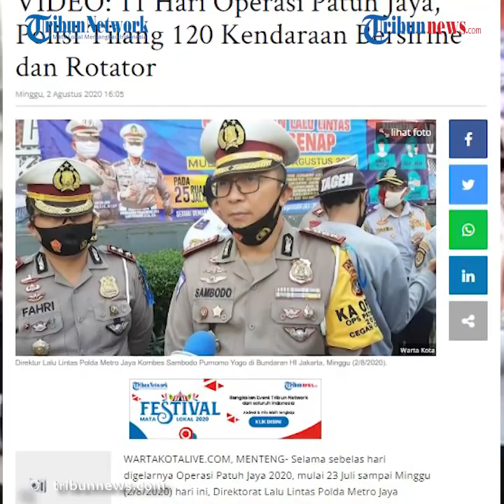11 Hari Berjalan, Polisi Tilang 120 Kendaraan saat Operasi Patuh Jaya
11 Hari Berjalan, Polisi Tilang 120 Kendaraan saat Operasi Patuh Jaya

TRIBUN-VIDEO.COM, MENTENG- Selama sebelas hari digelarnya Operasi Patuh Jaya 2020, mulai 23 Juli sampai Minggu (2/8/2020) hari ini, Direktorat Lalu Lintas Polda Metro Jaya menjaring sedikitnya 120 kendaraan atau mobil pribadi yang menggunakan rotator atau sirine tidak sesuai ketentuan.

Ke 120 kendaraan itu dilakukan penindakan berupa tilang oleh petugas.

Pelanggaran berupa penggunaan rotator atau sirene di kendaraan pribadi ini, menjadi salah satu target operasi dalam Operasi Patuh Jaya 2020.

"Selama sebelas hari Operasi Patuh Jaya ini ada 120 kendaraan atau mobil yang menggunakan rotator atau sirine tidak sesuai ketentuan, yang kami tilang," kata Direktur Lalu Lintas Polda Metro Jaya, Kombes Sambodo Purnomo Yogo, di Bundaran HI, Minggu (2/8/2020).

Ia menjelaskan selama sebelas hari digelarnya Operasi Patuh Jaya 2020 ini, menilang sebanyak 23.316 pengendara kendaraan dan melakukan teguran kepada 43.871 pengendara.

"Jadi totalnya ada 67.197 kendaraan kami tindak, dimana 23.316 kendaraan kami tilang, dan 43.871 lainnya kami berikan teguran," kata Sambodo.

Seperti diketahui Operasi Patuh Jaya digelar Ditlantas Polda Metro Jaya mulai 23 Juli sampai 5 Agustus 2020 mendatang.

Ada 5 jenis pelanggaran lalu lintas yang menjadi sasaran prioritas dalam Operasi Patuh Jaya 2020 ini. Salah satunya adalah mobil atau kendaraan pribadi yang menggunakan rotator ataupun sirine yang tidak sesuai dengan ketentuan penggunaan.

Sambodo menjelaskan alasan kenapa kendaraan pribadi yang menggunakan rotator atau sirene menjadi salah satu target operasi dalam Operasi Patuh Jaya, adalah karena banyaknya komplain dan keluhan dari masyarakat.

"Penggunaaan rotator ini termasuk dari lima jenis pelanggaran tematik yang menjadi target daripada Operasi Patuh Jaya 2020. Kenapa ini menjadi salah satunya, karena kami menerima sangat banyak komplain dari masyarakat atas penggunaan rotator atau sirine yang tidak sesuai ketentuan," kata Sambodo.

Ia mengatakan sesuai UU Lalu Lintas dan Angkutan Jalan, penggunaan rotator dan sirine hanya boleh atau diperkenankan pada mobil dinas tertentu. "Jadi kalau ada kendaraan pribadi menggunakan rotator atau sirine akan kami tindak," katanya.

Sambodo menjelaskan tematik pelanggaran lalin yang juga menjadi target operasi Patuh Jaya 2020 ini adalah melawan arus. "Dalam hal ini termasuk kendaraan yang masuk ke jalur busway.

Pelanggaran ini akan kami tindak. Di beberapa titik seperti di jalur mampang, sudah ada kamera ETLE yang dioperasikan. Nanti di tahap ketiga, akan diperbanyak ETLE di jalur busway," katanya.

Sebelumnya Kapolda Metro Jaya Irjen Nana Sudjana menjelaskan dalam Operasi Patuh Jaya 2020 ini, pihaknya tidak menggunakan sistem razia di tempat. "Ini untuk menghindari kerumunan, dan mencegah penularan Covid-19," kata Nana di Mapolda Metro Jaya, Kamis (23/7/2020).

Ia memastikan tidak ada petugas berdiam diri di pinggir jalan dan merazia pengendara.

"Namun sistemnya petugas akan berkeliling dan langsung menyetop pengendara yang terlihat melanggar aturan," ujar Nana.

Ia menjelaskan sebanyak 1.807 personel gabungan akan dikerahkan dalam operasi yang berjalan selama 14 hari itu.

Menurutnya ada 5 jenis pelanggaran lalu lintas yang menjadi sasaran prioritas dalam Operasi Patuh Jaya 2020 ini.

"Yang pertama melawan arus lalu lintas, kedua pengemudi dan penumpang sepeda motor yang tidak menggunakan helm SNI, yang ketiga melanggar marka stop line, yang keempat melintas bahu jalan tol dan yang kelima adalah menggunakan rotator ataupun sirine yang tidak sesuai dengan ketentuan penggunaan," papar Nana saat apel gelar pasukan Operasi Patuh Jaya 2020 di Mapolda Metro Jaya, Kamis (23/7/2020).

Artikel ini telah tayang di Wartakotalive dengan judul VIDEO: 11 Hari Operasi Patuh Jaya, Polisi Tilang 120 Kendaraan Bersirine dan Rotator,
Penulis: Budi Sam Law Malau